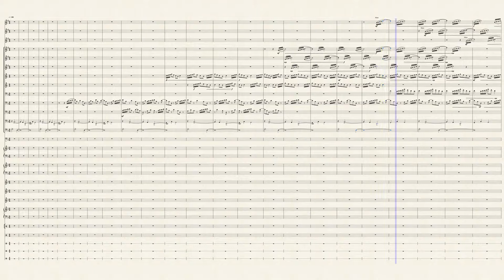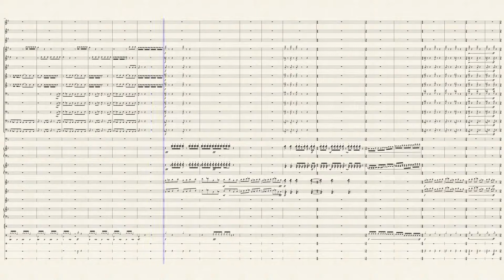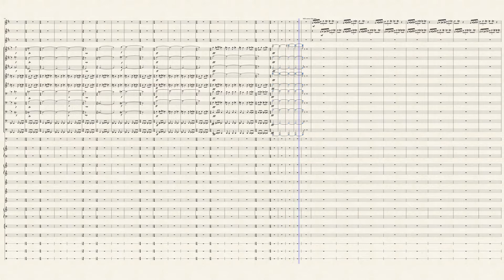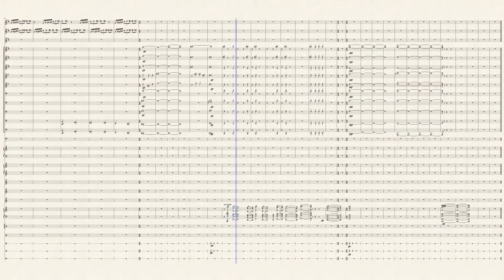Bluecoats - Kinetic Noise